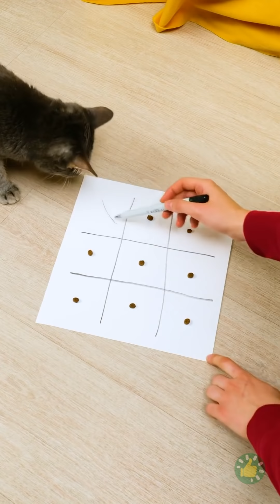٢٥ فكرة تضفي البهجة على أعمالك اليومية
الطوابع الزمنية:
00:13 فكرة لماكياج العين بألوان قوس قزح
00:55 طريقة تلوين ستائر الحمام
01:16 طريقة صنع طائرة ورقية
01:47 صنع فانوس
02:39 حرف رائعة لك ولعائلتك
04:50 حرف طائرة بالورق يمكنك صنعها بسهولة في المنزل
08:33 كيف يستمتع فريقنا في المنزل برفقة عائلاتهم
13:04 أفكار بسيطة تستمد منها الإلهام